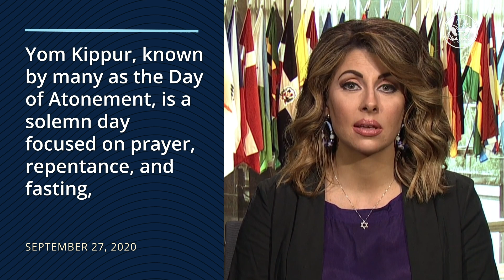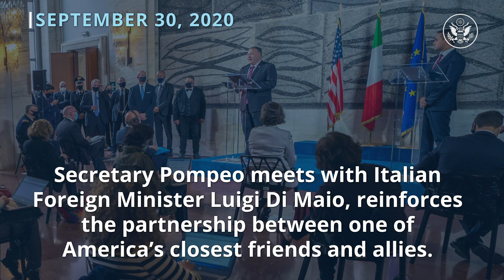This Week at State • October 2, 2020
ThisWeekAtState, Secretary Pompeo traveled to Greece, Italy, the Holy See, and Croatia and delivered remarks at the Symposium on Advancing and Defending Religious Freedom through Diplomacy.